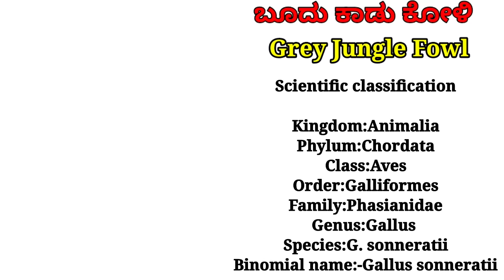PART-1 ಕಾಡು ಕೋಳಿಗೂ ಊರು ಕೋಳಿಗೂ ಏನ್ ವ್ಯತ್ಯಾಸ??? Grey jungle fowl explanation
ಹುಲಿ ಬಂತು ಹುಲಿ. 👆🏻👆🏻👆🏻